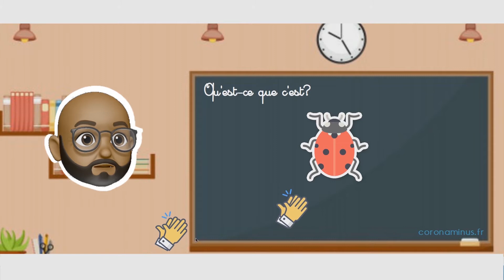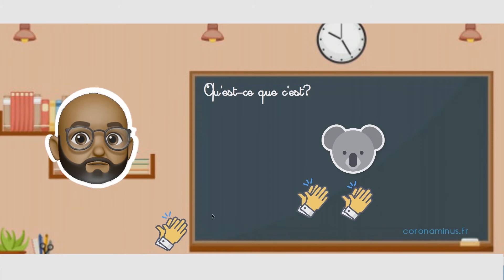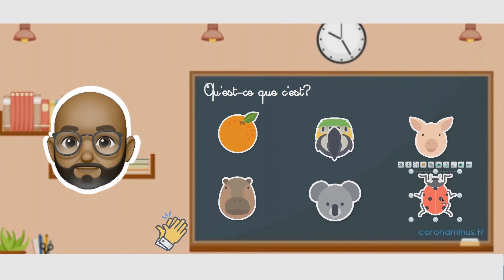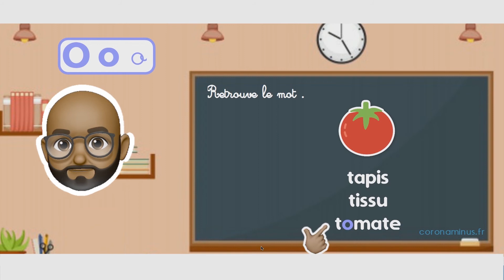Lecture CP / apprendre le son o... comme dans orange !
Après avoir vu les lettres A et I  dans les précédentes vidéos, nous passons aujourd'hui un nouveau son pour continuer de progresser en français.

SI je te dis les mots suivants :
Orange, vélo et crocodile
🧐 Quel est le son commun que tu entends dans ces 3 mots ?
Et oui, c'est bien le son O que nous allons apprendre aujourd'hui.

📗 Dans cette vidéo, tu vas apprendre
- à 00:09  compter le nombre de syllabes des mots
- à 01:39  reconnaitre le son 0 à l'oral
- à 02:40  reconnaitre la lettre 0 à l'écrit
- à 03:45  retrouver le 0 dans les mots

✅ Tu veux tester pour savoir si tu as bien compris la leçon ?
Entraîne-toi facilement avec les exercices interactifs !

A très vite pour une prochaine leçon 👋🏾